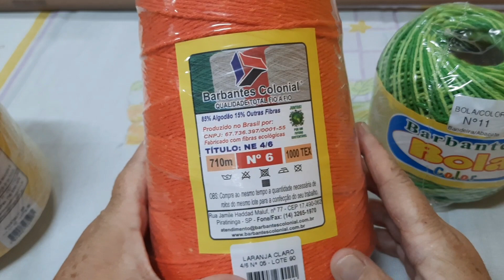TAMPA DO VASO 3 PEÇAS 670 GRS 🌹 🌹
Seu comentário com respeito é sempre bem vindo..
Comente, de sua opinião, se expresse, esse espaço é seu!
Espero que tenha gostado do canal e volte sempre! 🌹 🌹 🌹 🌹
Beijos,  Patricia Ferreira

Tags Extra: (Não precisa ler)